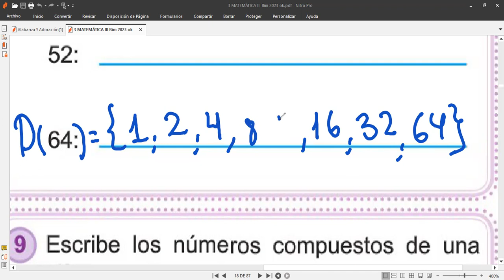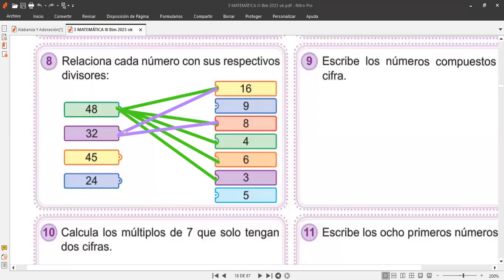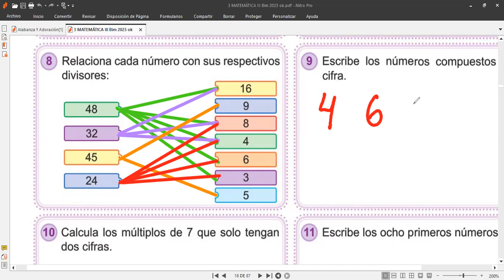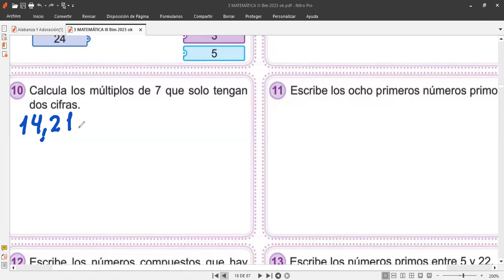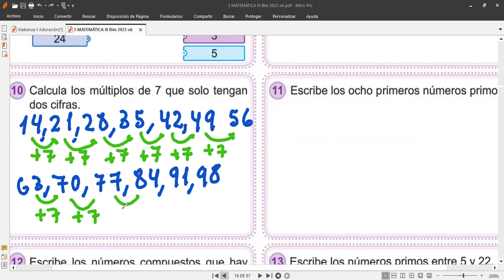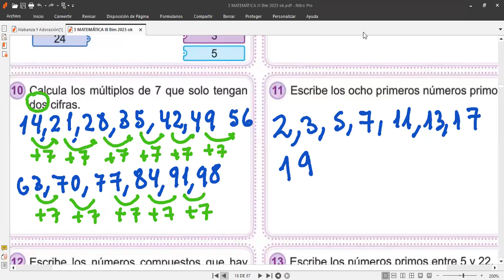3er GRADO Tema MULTIPLOS, DIVISORES, NÚMEROS PROIMOS Y COMPUESTOS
Clase de hoy jueves 24 de agosto